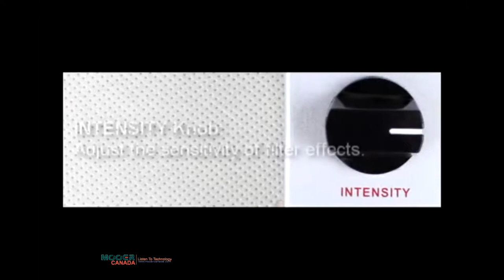Mooer Sweeper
The Mooer Sweeper packs everything you'd expect in a bass filter into a sleek compact design.

Mooer Sweeper Bass Filter Features Unique Funky style filter tone, Clean and Fuzz sweeping switch

Mooer Audio micro effect pedals pack an incredibly BIG sound into a very small package.